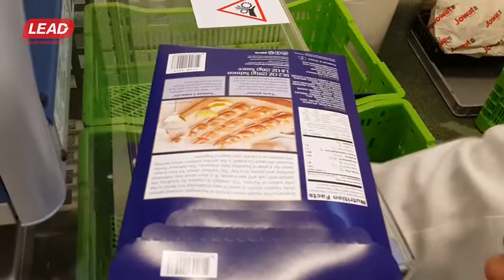MKH-3 PACKAGING MACHINE – SALMON & SAUCE BAG IN ENVELOPE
The MKH-3 horizontal cartoner can package in envelopes a variety of sliced products, such as: fish, pastrami, Cheese, etc.